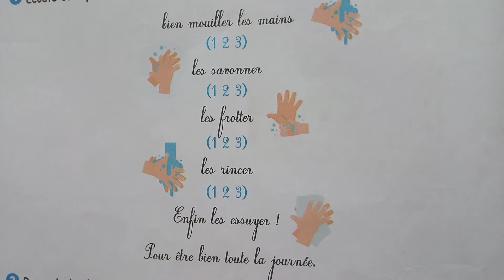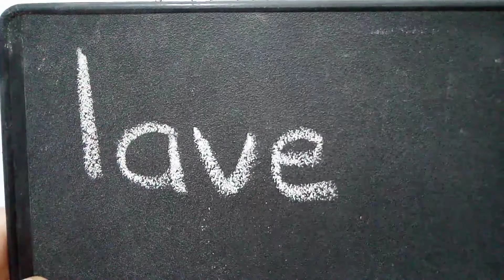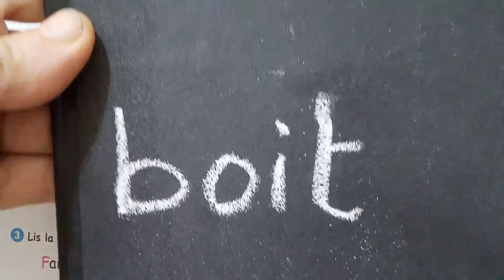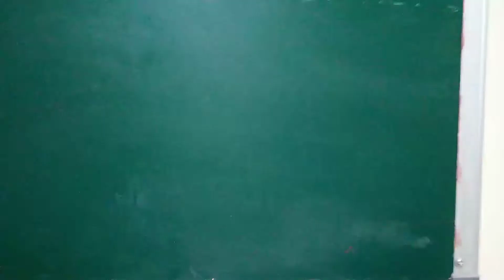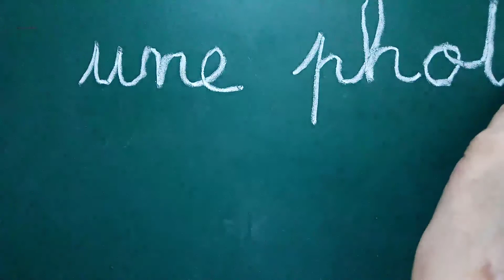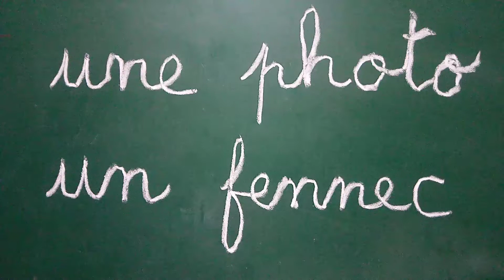P46 Apprendre à lire et à écrire ph , f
Cours Français 3AP